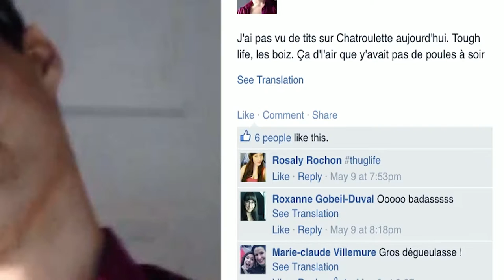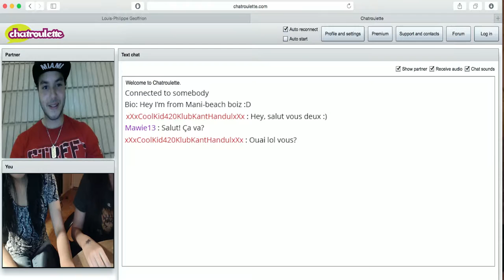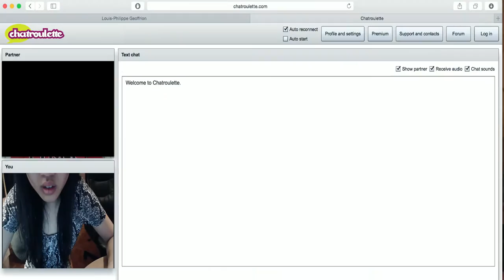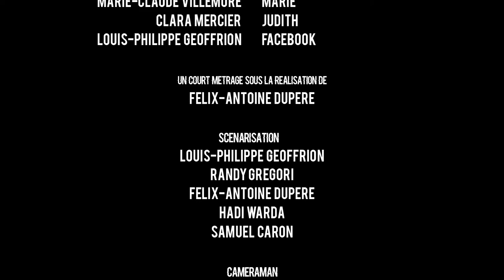dupere felix antoine tpfinalvideo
Production étudiante dans la cadre du cours de réalisation vidéo au collège (Cègep) Édouard-Montpetit, Hiver 2015.